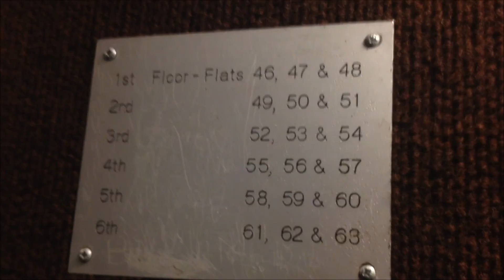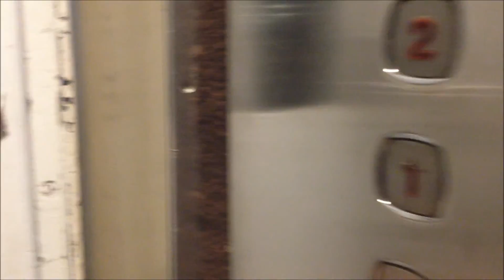Old gated Hartington lift/elevator @ Block of flats in Streatham Hill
Intresting motor sound. Even though that this is a traction , motor room is on the ground floor.